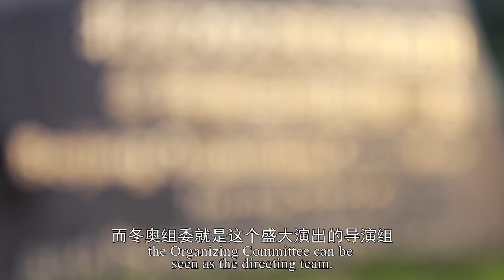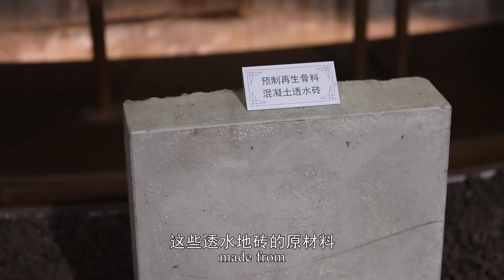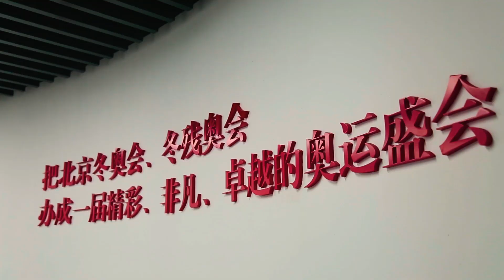Fire & Ice: The Steel Plant Turned Beijing 2022 Headquarters